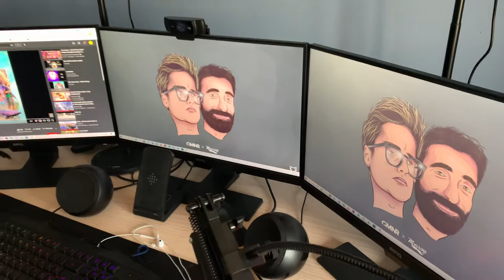VLOG 55 WEER EEN PECHDAG/ ALTIJDDYLAN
BEDANKT OM TE KIJKEN NAAR "VLOG 55 WEER EEN PECHDAG/ ALTIJDDYLAN" VOND JE DE VIDEO TOF? BELOON HEM DAN ZEKER MET EEN LIKE